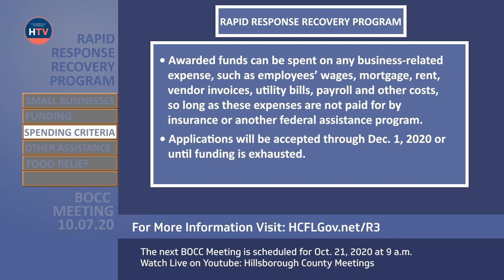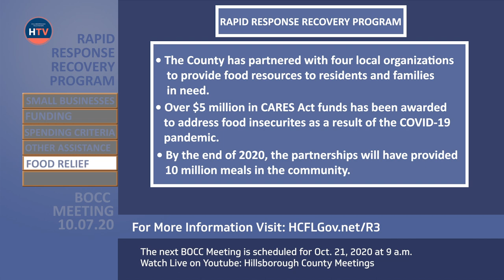Rapid Response Recovery Program Recap 10.07.20